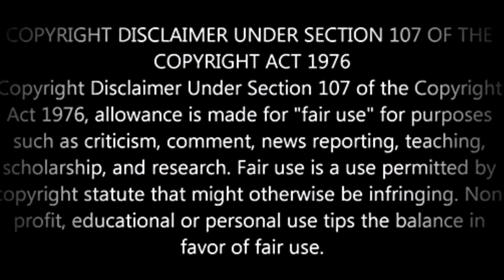Brian Laundries' Parents leave, Come back w/ The Mustang and leave again- Where Is Brian? Update!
-People have asked me continuously to drop a Paypal link,  I was not intending to do so- But with all the requests asking for me to, I've decided to make a Paypal account-

-Thank you to everyone who has been coming in, watching, leaving comments. I'm really enjoying all of you and your insights!

-  The parents of Brian Laundrie, the fiancé of homicide victim Gabby Petito, were seen leaving their home Thursday morning followed by police officers.

According to NBC News, the Laundries left their home alone in a pickup truck at around 8:15 a.m. and returned shortly after with the Ford Mustang that police towed into evidence Monday afternoon. Police escorted the pair back into the neighborhood in unmarked vehicles.

The Mustang is believed to be what Laundrie drove to the Carlton Reserve, where officers are still searching for signs of their son.

After Laundrie’s mother parked the car, the couple got back into their truck and left the neighborhood with the escort, as seen in NBC video. It is not yet known why they left the second time.

The attorney for the Laundrie family told NBC6 that police are just following the parents for “surveillance” purposes.

This was the first time the Laundries have been seen leaving their home since Monday when the FBI searched their family home.